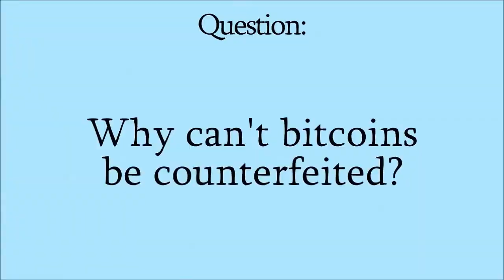Why cant bitcoins be Counterfeited